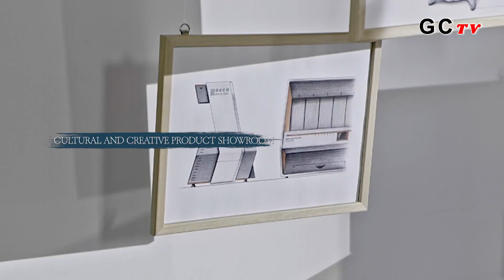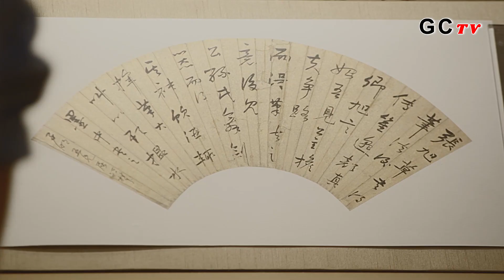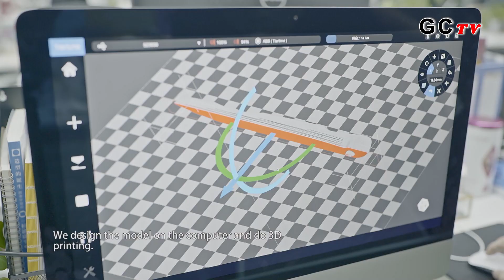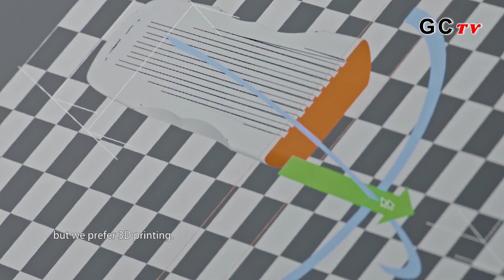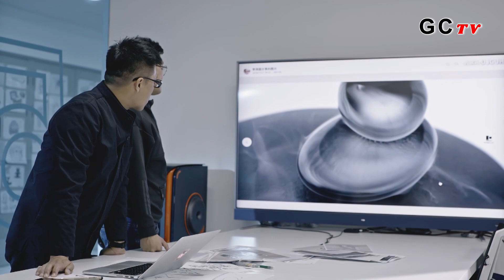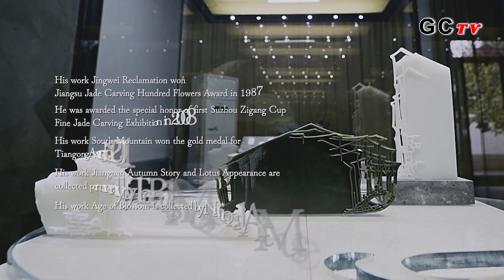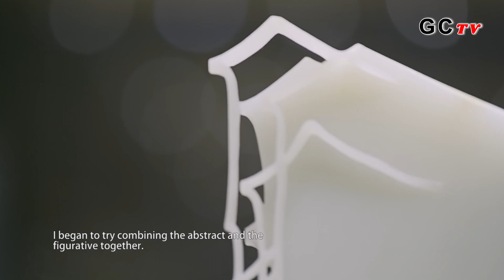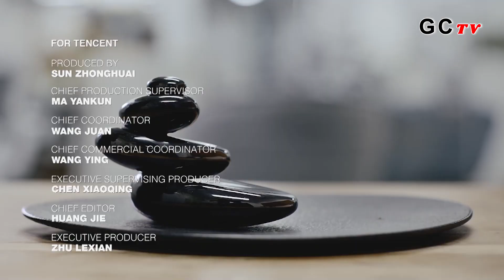Drawing inspiration and craftsmanship from ancient creators for modern design.《Master Class》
Jia Wei, a seasoned veteran with numerous domestic and international design awards, believes that everything can be designed. Chen Bing, Jia Wei's partner and sometimes rival in cultural and creative design, is akin to a strategist, while Chen Bing is more of an adventurer. They have observed the diversity and novelty of modern life, but have also noticed a lack of intrinsic interest. As a result, they decide to embark on a journey to discover the refined pleasures found in the ways of the ancients.

In the heart of ancient literati culture in Suzhou, Jia Wei and Chen Bing sense the harmonious fusion of technology and humanity, modernity and classical elements, but they are unsure of where to begin. Chen Bing visits Qingyuan Fang, a courtyard hidden in the bustling streets, and discovers that Teacher Xia is the owner of this courtyard—a guide who appreciates the finer things in life.

Teacher Xia is a contemporary traditional Chinese painter, and the courtyard is the former residence of a Qing Dynasty magistrate, where many ancient literati once studied and lived. This ancient study garden has become the Suzhou Chinese Painting Academy, where artists find mysterious inspiration for their creations. Teacher Xia explains the cultural background of garden aesthetics, expressing the elegance of urban mountains and forests.

Chen Bing's exploration of refined pleasures yields insights that he shares with Jia Wei, prompting the latter to delve into the artifacts of ancient literati and explore the refined pleasures of the "Four Treasures of the Study." Jia Wei invites Teacher Xichuan to visit a special exhibition at the Suzhou Museum, where they discuss the stylistic differences in the use of seals between emperors and literati, as well as how the refined tastes of ancient literati integrated into their lives.

In Teacher Xia's painting studio, Teacher Xichuan shares insights into literati resistance to the mundane and the expression of refined pleasures in ancient China. He emphasizes that refined pleasures are spiritual codes hidden within cultural artifacts, and Jia Wei discovers the literati's tastes in Su-style works.

Jia Wei then visits the modern master of jade carving, Yang Xi, to learn how to integrate traditional elements into contemporary design. Yang Xi showcases his creative process and sources of inspiration, exploring new themes and combining abstract and concrete elements. During the interview, Yang Xi underscores the importance of the craftsman spirit and the elevated status of modern craftsmen.

In the end, Jia Wei and Chen Bing decide to design a modern study aromatic ornament that combines the artistic conception of rockeries, weather phenomena, and flowing water, borrowing the name of a guzheng piece titled "High Mountains and Flowing Water." This creation aims to allow modern individuals to experience the mindset of ancient travelers exploring mountains and rivers at home, turning refined pleasures into an inner source of creativity.

This is a journey in search of refined pleasures, seeking the wellspring of creativity. By befriending the ancient, experiencing the refined pleasures of Chinese literati, and infusing ancient spirit into modern design, the audience can discover the beauty in life during this cultural expedition.

《Master Class》
The inheritance and development of traditional culture is more than imitation, but an exploration into the modern culture around us, and that which has yet come to pass.
Master Class uses a contemporary perspective to re-discover Chinese traditional culture, with each episode showcasing an icon of popular culture, paralleled by the traditional skills of a master artisan. With the guidance ofan artisan mentor, two seemingly unrelated areas of ancient and modern culture come together to find common spiritual essence, and share a journey of tracing their heritage into the future.